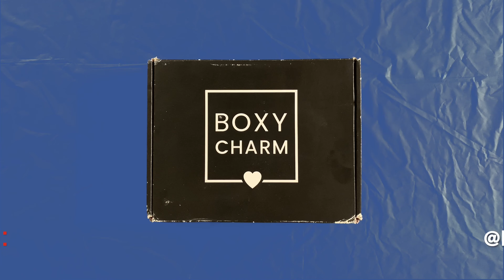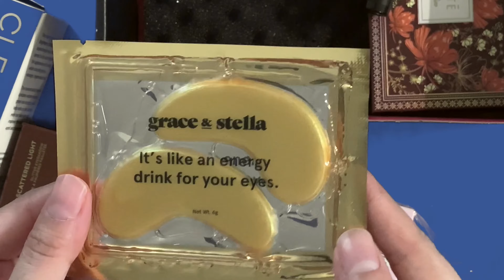HIT OR MISS?!? 🤔 Boxycharm July 2020 Unboxing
Boxycharm Base Box Unboxing - July 2020

Hey guys,
My name is Tara and this is July box unboxing video. This is variation 11 and its weight is 1.3 lbs.